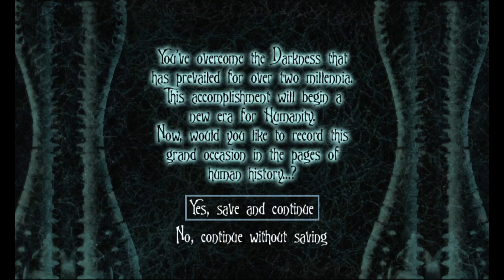Eternal Darkness - главы 10-12